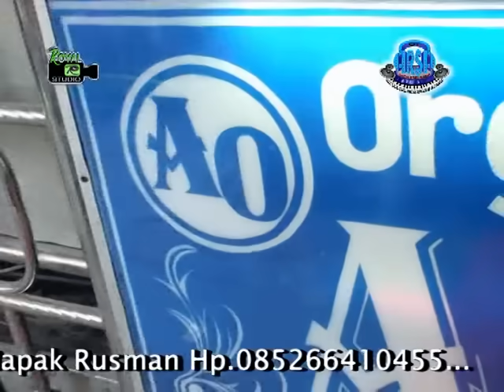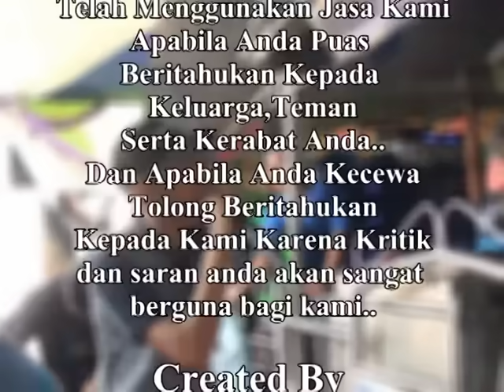"DJ KENANGAN MASA KECILKU" - OT ARSA Live Serinanti OKI (06/10/2018) By Royal Studio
DJ DJ KENANGAN MASA KECIL
ARSA HOUSE MIX With ROYAL STUDIO

Live Shoow Desa Serinanti
Kec.Pedamaran Kab.OKI
06 Oktober 2018

Untuk Cek Jadwal Shoow/Manggung kami
Silahkan kunjungi Halaman Facebook "OT ARSA"

List Lagu Terudate:
DJ KENANGAN MASA KECIL
DJ Wik wik wik
DJ Karena Su Sayang
DJ Undangan Mantan
DJ Mama Muda
DJ Mantan Pacar
DJ Cak Pakam

Agar kami bisa terus berkarya ...